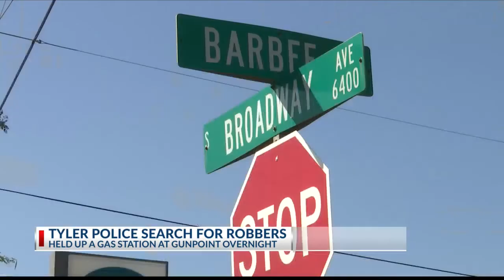Tyler police now searching for 4 people in gas station robbery, getaway truck recovered